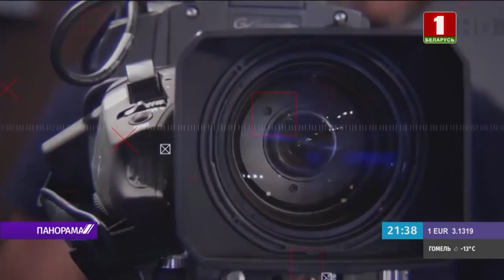Сторонники «мирных перемен»: кто и зачем из преступников делает жертв и героев? Панорама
Кто и зачем делает из преступников героев? Как некоторые медиа обеляют лиц с криминальным прошлым, а на рецедивистов надевают шкуру «узников совести»? Кто открывает для нас «Окно Овертона», раздвигая рамки допустимого обществом и моралью? И как остаться собой в мире, охваченном информационной войной, переходящей в реальную? Подробности смотрите в авторском проекте «Площадка».